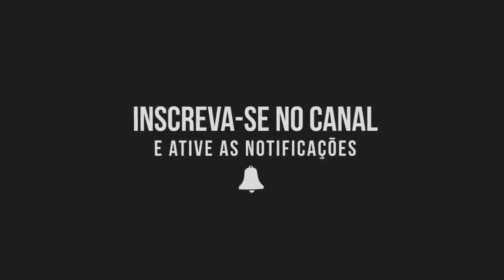TCL 30+ | FICHA TÉCNICA OFICIAL